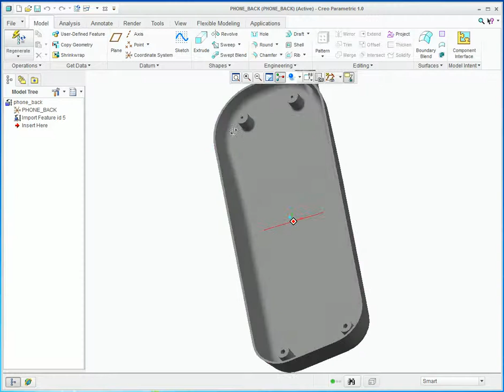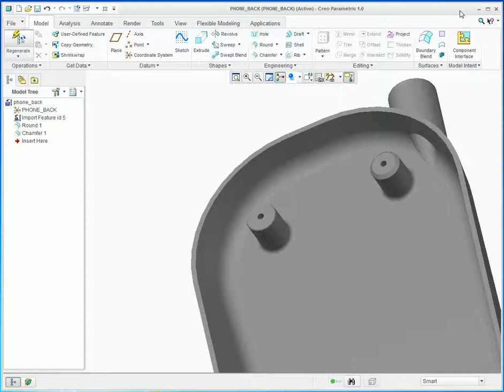Movie Creo Elements Direct to Creo